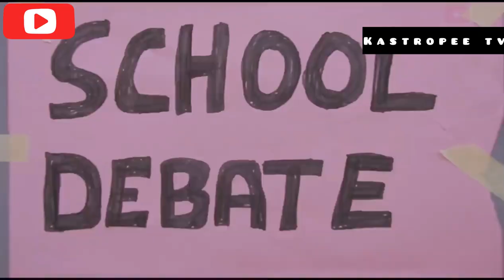EDUCATIONAL WHITE MONEY